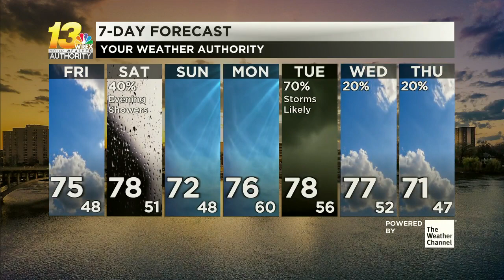Showers and storms slide in later tonight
Rain and a few rumbles of thunder can be heard overnight. See when the showers arrive in our forecast video.